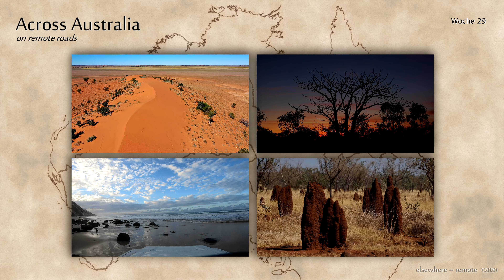Remote tracks in Australia stage 38.3 Boulia to Mt Isa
(4K) lonely track and road - nevertheless stones on windscreen / outback-highlight from crossing Australia on remote roads